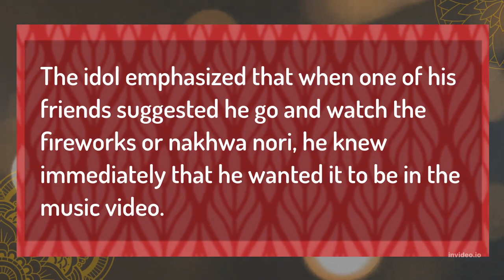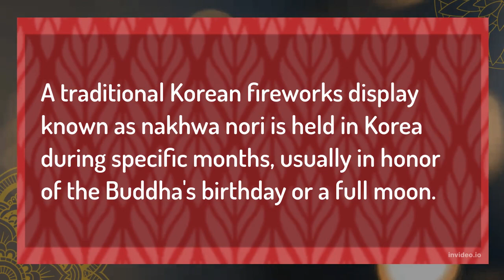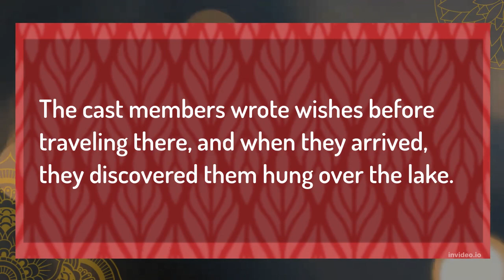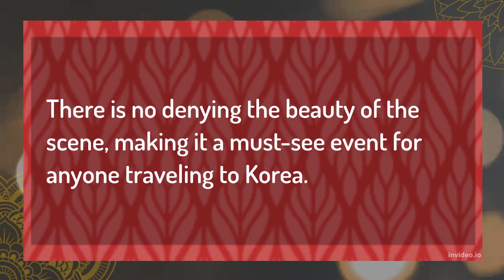BTS, RM's "Wild Flower" Music Video: Nakhwa Nori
BTS, The Stunning Traditional Korean Fireworks Used In BTS RM's "Wild Flower" Music Video: Nakhwa Nori
BTS,RMsWildFlowerMusicVideo:NakhwaNori